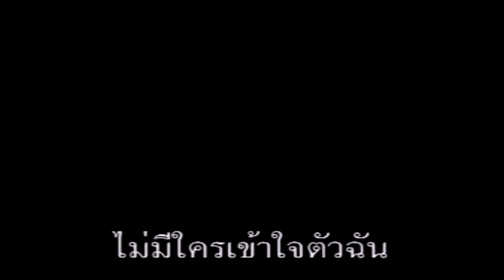รักเหวาเศร้าทรวง-[กิม สุวรรณา ชนากกานต์][KARAOKE OFFICIAL]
เพลง : รักเหวาเศร้าทรวงโอเกะ
ศิลปิน : [กิม สุวรรณา ชนากกานต์]
คำร้อง/ทำนอง :
เรียบเรียงดนตรี :